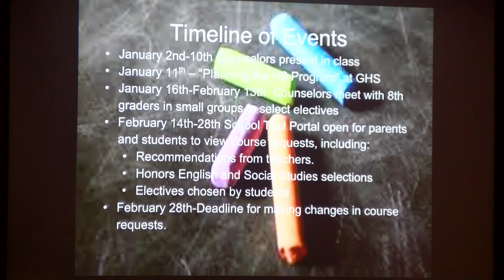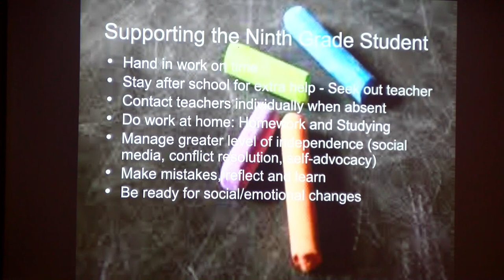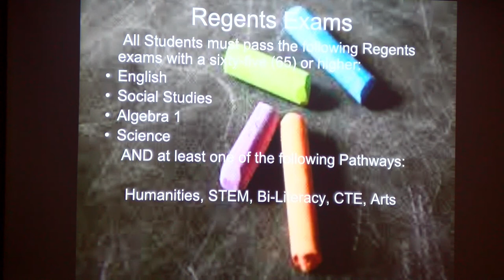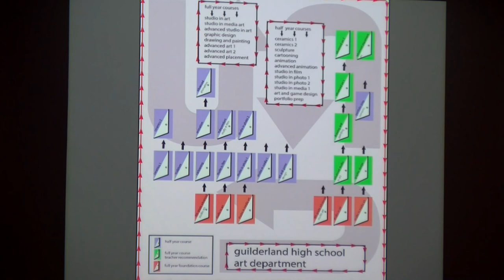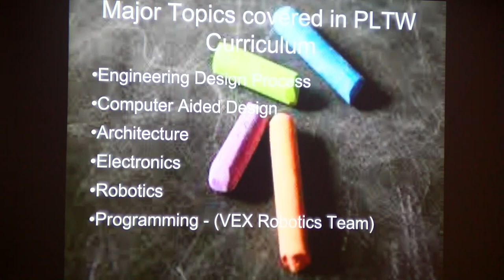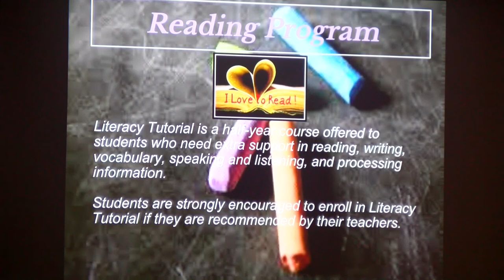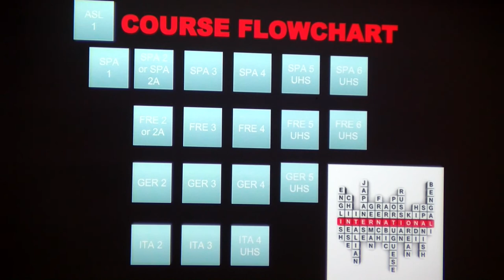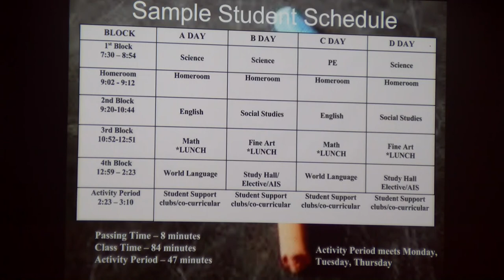8th 9th Transition 2018